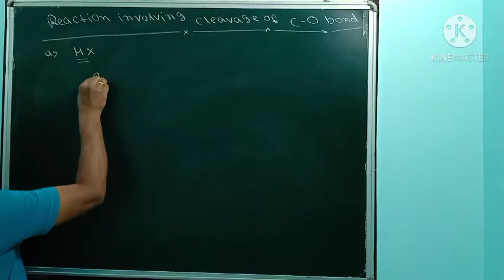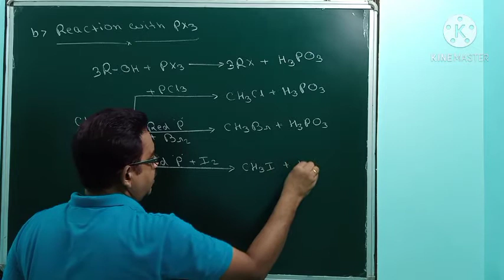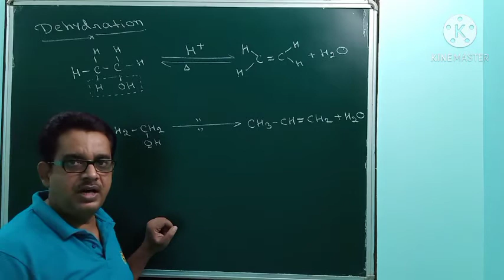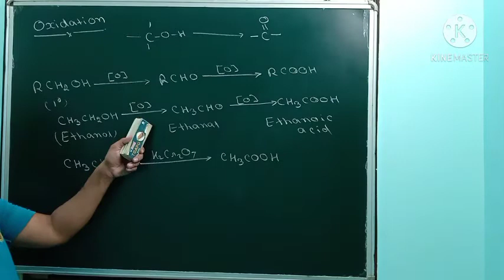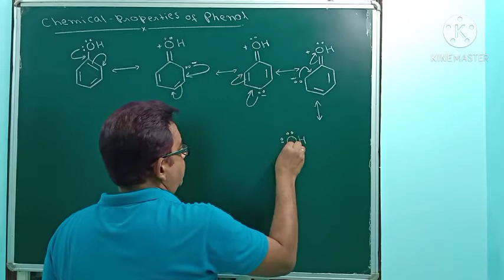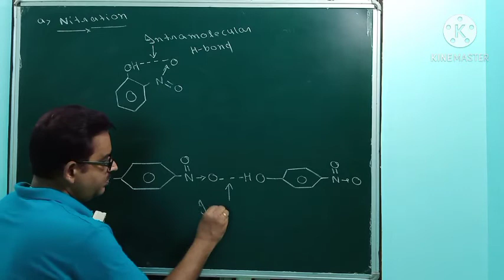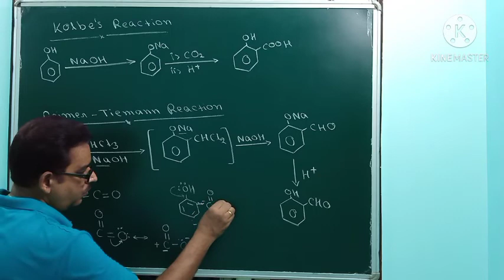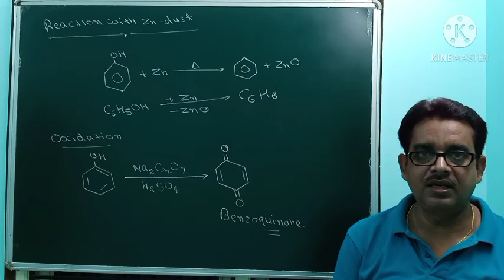Alcohol, Phenol and Ether I अल्कोहल, फिनॉल और ईथर I ORGANIC CHEMISTRY I CLASS XII I Lecture - 5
Subject - CHEMISTRY
Class - XII,
Chemistry Part -1,
Organic Chemistry,
Lecture - 5

Alcohols and Phenols Alcohols and phenols are formed when a hydrogen atom in hydrocarbon, aliphatic and aromatic respectively, is replaced by hydroxyl group (-OR group). Classification of Alcohols and Phenols In alcohols, -OR group is attached to Sp3 hybridised carbon. These alcohols are usually classified as primary, secondary and tertiary alcohols.